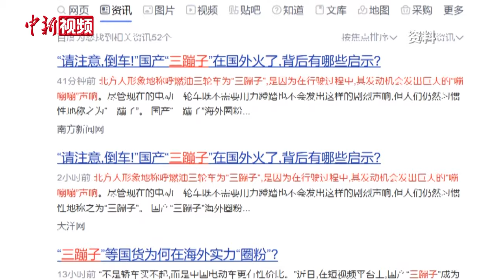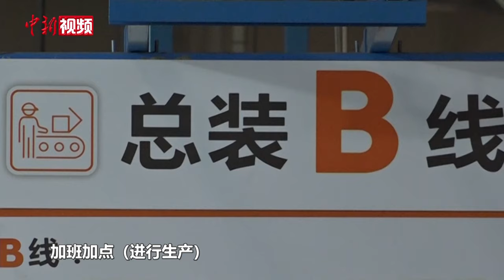探访江苏电动三轮车企业：事先调研消费者“三蹦子”使用习惯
近些天，有关国产电动三轮车在海外爆火的视频引发多方关注。据了解，在社交媒体热评的中国产电动三轮车来自江苏省无锡市锡山区一家企业，今年元旦以来，当地不少电动车生产企业的外贸订单持续增长。近日，中国新闻社记者在国威、欧派、新日等电动车生产企业，进行实地探访。

记者了解到，为了应对今年春节期间的订单，不少厂家也是制定了相关工作方案。